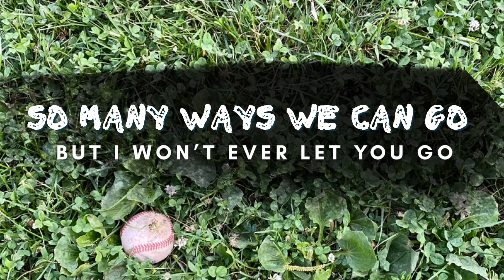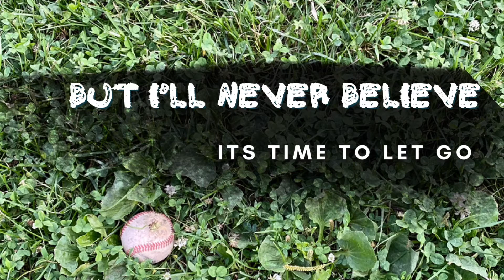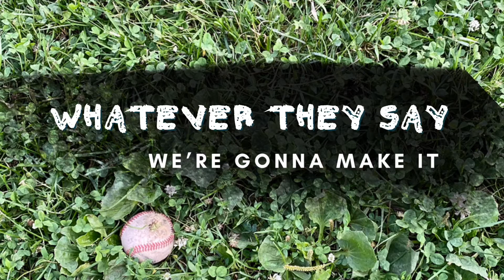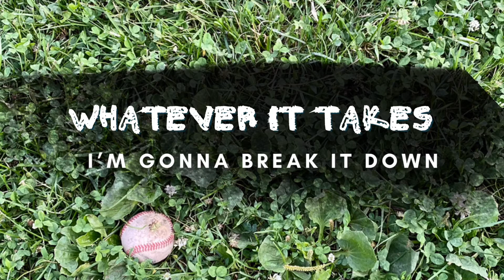The New Starts Now - Whatever It Takes (Lyric Video)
The New Starts Now - Whatever It Takes (Official Lyric Video)
Whatever It Takes lyrics The New Starts Now Whatever It Takes Lyrics top songs top hits